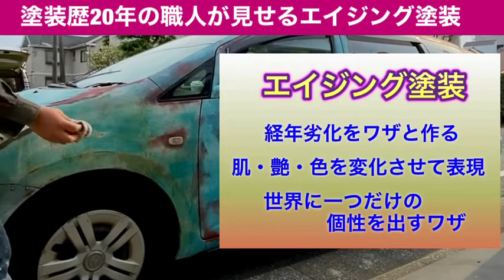エイジング塗装職人のワザ公開【車を塗る】世田谷ベースっぽく塗る方法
リアルペインターが車を塗る

テーマパークや有名店舗で培った経験と技術を使いエイジング塗装
現役の職人は自分の技術を言わない傾向があるのですが、僕は全部言っちゃいます！

道具や材料はそこら辺のモノを工夫して使います
100均・ホームセンター・画材屋・リサイクルショップなどで購入する

感覚とイメージが全ての「エイジング塗装」
是非みなさんにもチャレンジしてもらいたいです

Painting car by professional painter !

Regarding the aging painting, I can provide high quality performance experienced at well known theme parks, stores, etc.

Your concern is about the cost, right ? Don't worry !
I can prepare necessity tools, materials, devises as reasonable price at 100 stores, home centers, art supplies stores, recycling shops, etc.